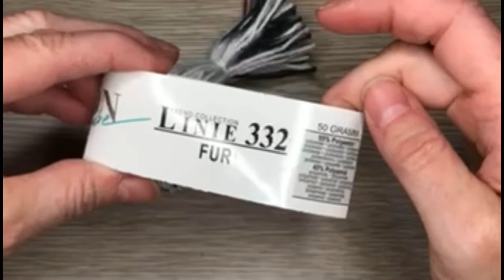DIY Weihnachtswichtel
In diesem Video machen wir einen süssen Weihnachtswichtel mit super-wenig Zubehör! Wahrscheinlich habt ihr sogar alles zuhause. Ein tolles Projekt auch mit Kindern ab ca. 8 Jahren. Wenn ihr die Wichtel klein und mit kürzerem Bart macht, sind sie auch toll geeignet als Geschenkanhänger.
P.S. sorry für die unscharfen Stellen in der Mitte und gegen Ende - wir haben keine Erklärung gefunden - wahrscheinlich Nebel im Wichtelhimmel :)

Viel Spass - euer Bastelhüsli